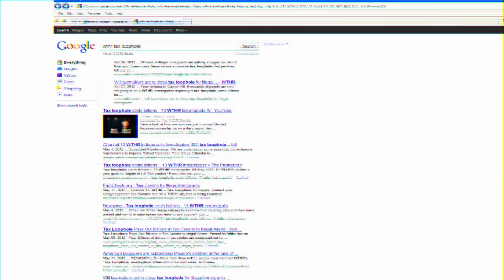13 Investigates TAX LOOPHOLE_FOLO_30 Promo